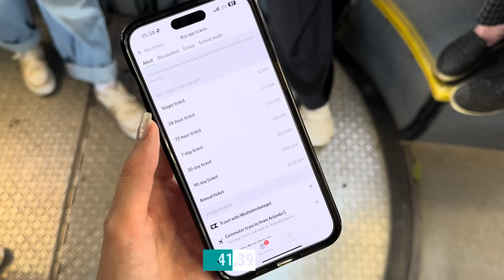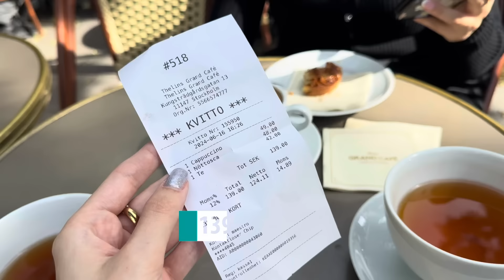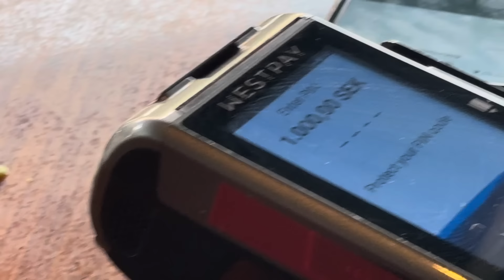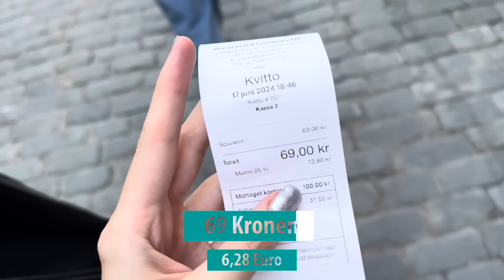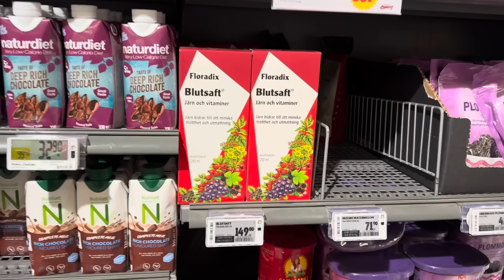SO VIEL KOSTET uns 1 TAG beim TEUERSTEN GIRLSTRIP | XLAETA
Mit meinem Code juliafavorites erhaltet ihr 20% auf alles bei @purelei, außer den Mahina Club, Sets, Sale und Geschenkgutscheine.

In diesem Video nehme ich euch mit auf unseren Girls Trip in Stockholm. Ich zeige euch, was wir uns so alles kaufen und wie viel wir an einem Tag ausgeben :)

Dieses Video beinhaltet Werbung für Purelei.